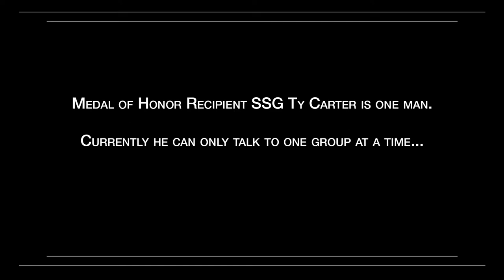Interactive Conversation with Medal of Honor Recipient SSG Ty Carter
Medal of Honor recipient Staff Sergeant Ty Carter often speaks publicly about reducing stigma and increasing awareness of post-traumatic stress. Carter visited the  University of Southern California Institute for Creative Technologies and agreed to be scanned and interviewed in the institute's Light Stages with the goal of creating a 3-D interactive digital version of himself that can answer questions about post-traumatic stress. This video demonstrates a rough 2-D version of what such a system could look like, using technologies from ICT's Graphics Lab and Natural Language Dialogue Group. ICT would like to thank Staff Sergeant Carter for his time, patience, and willingness to be a part of this project and would also like to thank the U.S. Army Public Affairs Office for their help in making this possible.